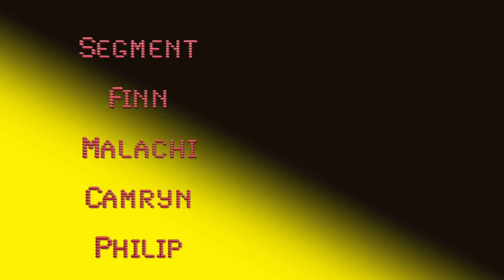Iguana News Network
Make-It Monday